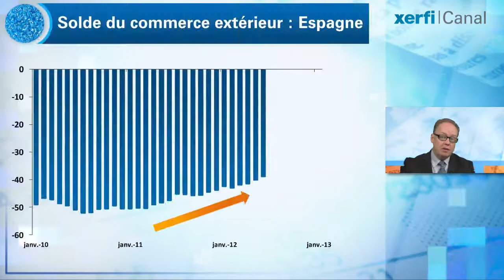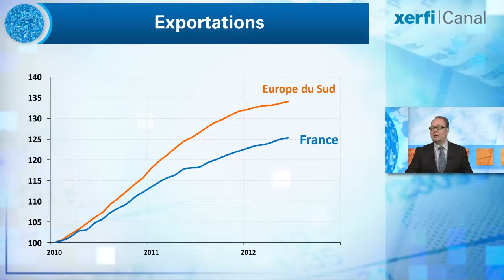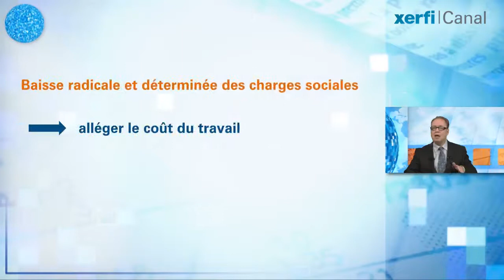Xerfi Canal Alexandre Mirlicourtois Commerce extérieur : comment remonter la pente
Xerfi Canal présente l'analyse d'Alexandre Mirlicourtois, directeur des études de Xerfi

Les échanges extérieurs se rééquilibrent. Non, pas en France, hélas, mais dans les pays de l'Europe du Sud. C'est ainsi que l'Espagne réussit, pas à pas, à réduire son déficit extérieur. Le cheminement est encore plus rapide au Portugal. Quant au redressement italien, il est spectaculaire. L'équilibre est désormais à portée de main. C'est juste une question de mois. Quant à la France, c'est la bérézina : le déficit commercial parvient à peine à décoller de son plancher des 70 milliards d'euros. 70 milliards d'euros, c'est bien plus que les déficits espagnols, portugais et italiens réunis. Mais il y a beaucoup plus troublant encore. L'Italie et l'Espagne sont en train de rééquilibrer leurs échanges avec l'Allemagne, j'ai bien dis l'Allemagne. La France de son côté se trouve dans une position très délicate. Avec un déficit cumulé de près de 40 milliards d'euros fin juillet sur les 12 derniers mois, jamais notre déficit n'a été aussi important avec nos voisins d'outre-Rhin. Alors bien sûr, ce redressement du commerce extérieur des pays du Sud doit beaucoup à la baisse de leurs importations, conséquence mécanique de l'écrasement de leur demande intérieure. Une demande intérieure comprimée par le recul des salaires réels. Mais on aurait tort de croire que c'est la baisse des importations qui explique toute seule le redressement de la balance commerciale. [...]

Alexandre Mirlicourtois, Commerce extérieur : comment remonter la pente, une vidéo Xerfi Canal